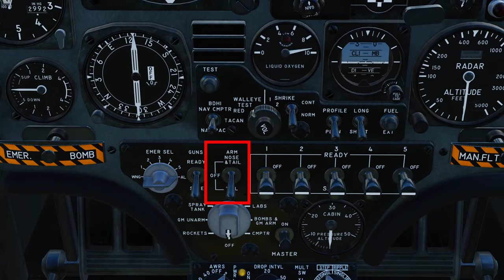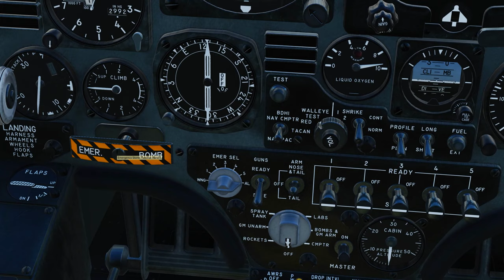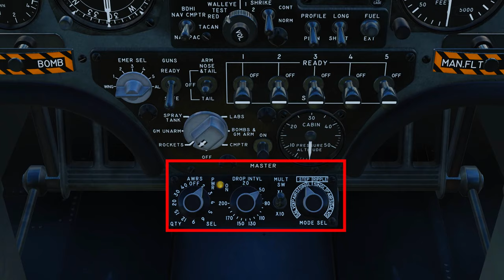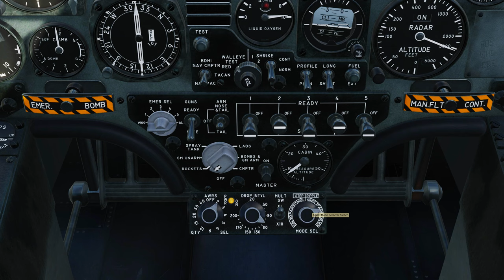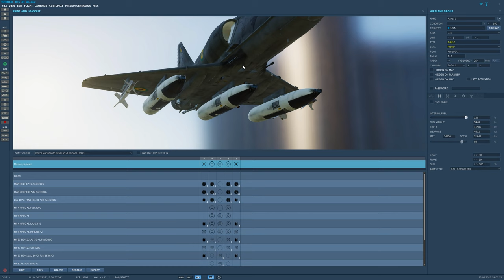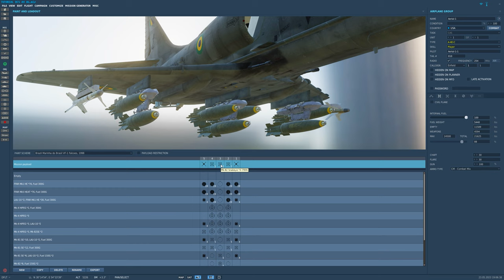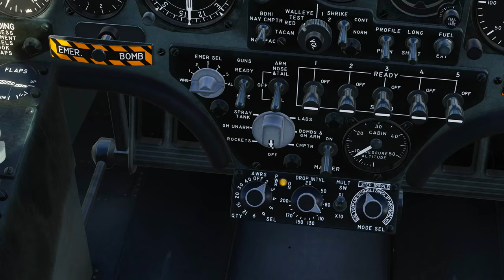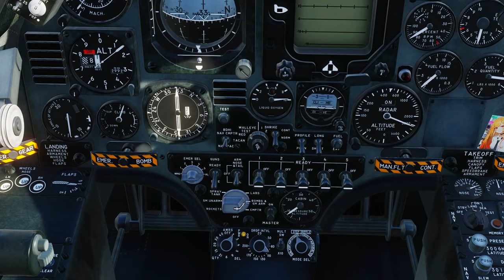DCS TUTORIAL: Aprenda todos os armamentos do A4 Skyhawk [Bombas, Foguetes, Canhões, Mísseis]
Todos os armamentos num único vídeo! Aprenda a lançar bombas, disparar foguetes e usar o canhão contra alvos no chão. Em seguida aprenda armamentos contra inimigos no ar. E por fim, como usar mísseis anti radiação para destruir radares inimigos.

Agradecimento especial à empresa parceira do canal SSAT Corretora de Seguros pelo apoio na produção de conteúdo!

Gosta de DCS? Partícipe do grupo brasileiro de DCS no Discord!

Estou sempre lá participando e conversando com a galera!

00:00 Introdução
0:21 Painel de controle de armamentos
5:03 Contra medidas
5:31 Bombas burras
7:52 Foguetes
9:18 Canhões
10:50 Pods extras de canhões
12:54 Bombas retardadas
15:33 Canhão combate aéreo
17:10 Mísseis combate aéreo
18:36 Mísseis anti radiação
21:50 Conclusões finais